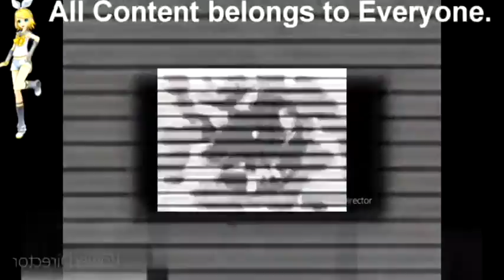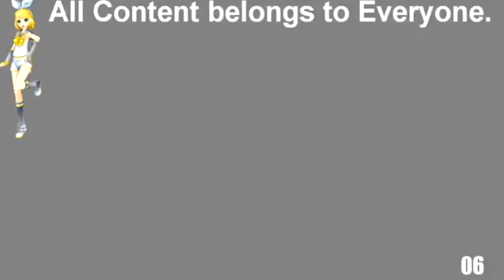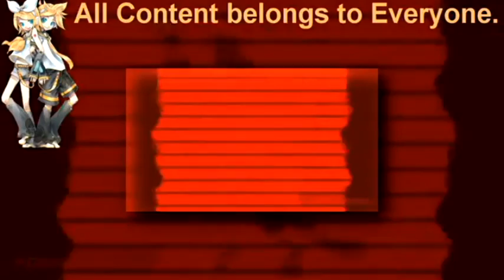Shuric Scan Lol 34